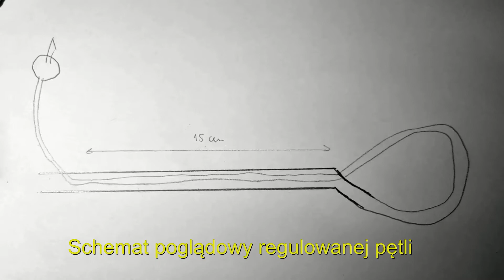HowTo - Regulowana pętla z dyneemy - Nautica450 - Resizable Loop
Jak samemu zrobić pętlę o regulowanej długości z liny bez rdzenia? Poradnik jak własnoręcznie zrobić taką pętlę/ucho z liny dyneema w 5 minunt!